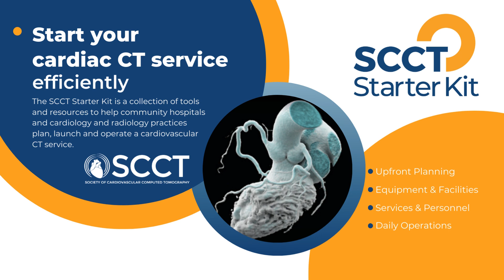Episode 41 - Building a Cardiac CT Program series Ricardo Cury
Host Praveen Ranganath is joined by the esteemed Dr. Ricardo Cury to discuss his experience building the cardiac CT program at his practice in Florida. Topics discussed include acute chest pain workups, CT perfusion, 3D laboratory formation, and population health. Tune in and enjoy!